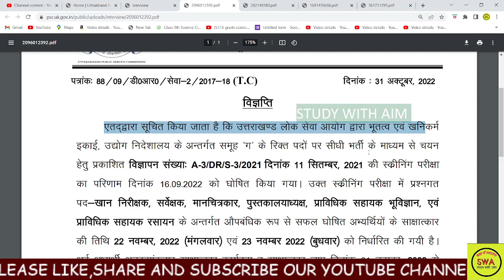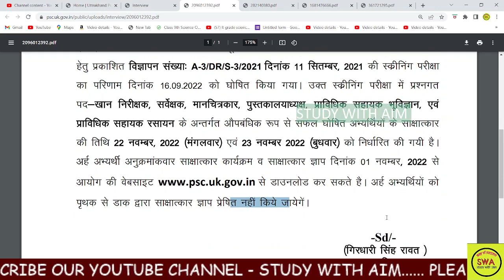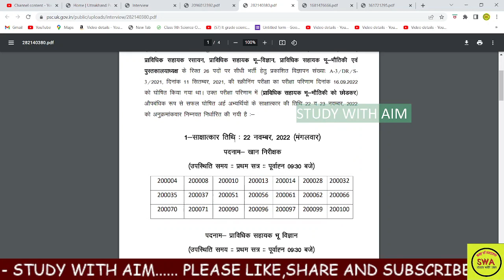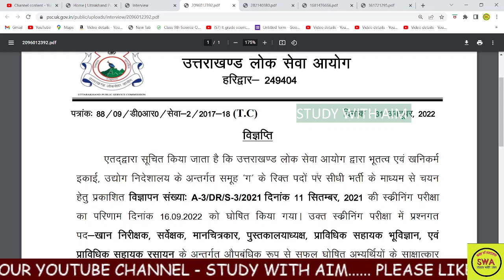Ukpsc New Notification|| Ukpsc Interview Date Out-2022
उत्तराखण्ड पटवारी और लेखपाल भर्ती 2022 | 563 पद | Syllabus,Age limitUKPSC Patwari Lekhpal Online Form 2022 Kaise Bhare | Uttarakhand Patwari Lekhpal Online Form 2022
||उत्तराखण्ड परीक्षा वाणी MCQ Uttarakhand Police Practice Paper 2022 study with aim
Ukpsc Patwari Notification | उत्तराखण्ड पटवारी और लेखपाल भर्ती 2022 | 563 पद | Syllabus,Age limit

उत्तराखंड लोक चयन आयोग द्वारा जारी पटवारी और लेखपाल के 563 पदों पर भर्ती विज्ञप्ति जारी हुई है जिसमें की पटवारी के 391 और लेखपाल के 172 पद हैं तो इस नोटिफिकेशन के बारे हम कंप्लीट डिटेल में इस ब्लॉग में जानेंगे पटवारी लेखपाल के फॉर्म कब से मिलेंगे पटवारी लेखपाल का सिलेबस क्या है उत्तराखंड पटवारी लेखपाल में एज लिमिट क्या है उत्तराखंड पटवारी लेखपाल के अंतिम तिथि है क्या है उत्तराखंड पटवारी लेखपाल सबंधित सभी जानकारी आपको यहाँ मिलेगी
विज्ञापन प्रकाशन की तिथि 14 October 2022 ऑनलाइन आवेदन प्रारंभिक तिथि 14 October 2022 ऑनलाइन आवेदन की अंतिम तिथि 4 November 2022 की।

Ukpsc patwari lekhapal vacancy
age limit uttarakhand patwari
qualification Uttarakhand patwari bharti
ukpsc patwari bharti notification
How fill ukpsc patwari lekhpal form
ukpsc patwari lekhapal ka form kaise bhare
ukpsc new patwari bharti 2022
uk patwari bharti 2022
ukpsc new bhartti 2022
uttrakhand patwari bharti 2022
uk patwari vacancy 2022
uUkpsc patwari lekhpal Requirement
uttarakhand patwari lekhpal Notification